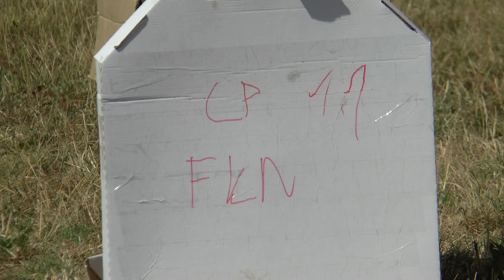P1 FK 11 Thomas Libaud